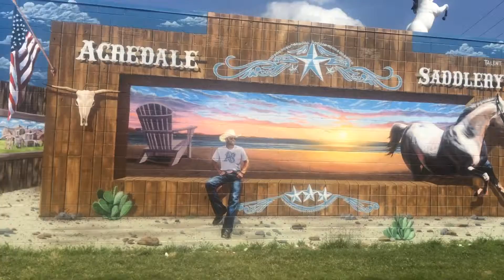TALENT MURALS Acredale Saddlery mural va beach va